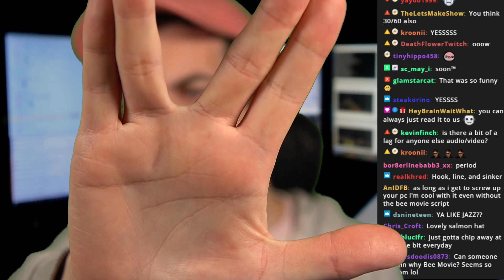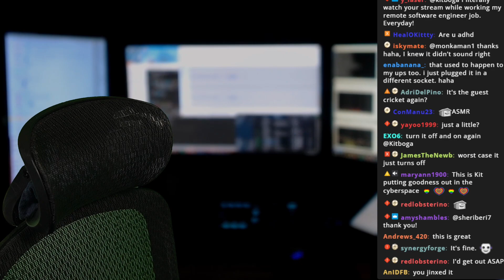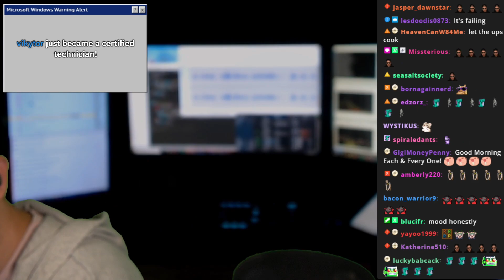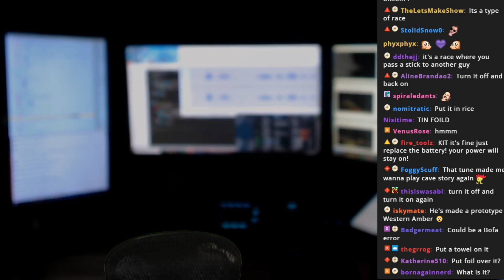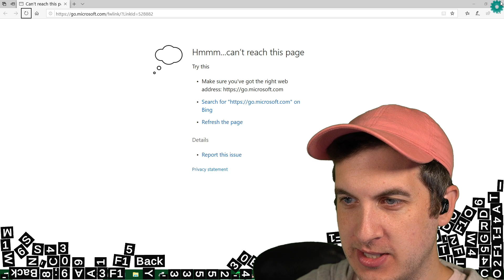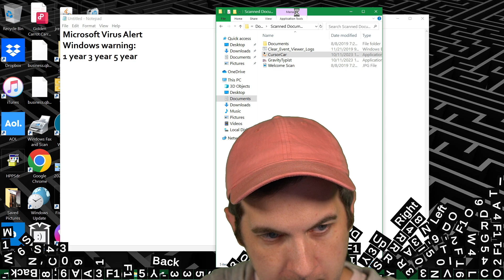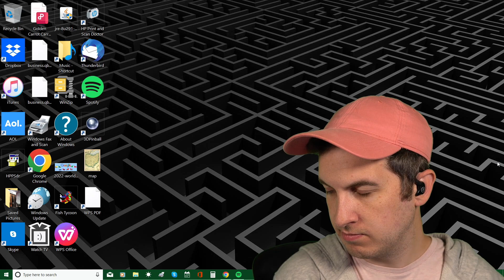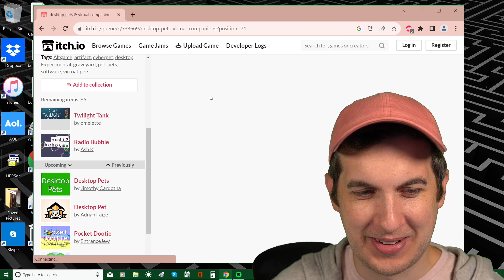[Ep. 1283] Desktop Chaos + Reading Entire Bee Movie Script To Scammers Part 1